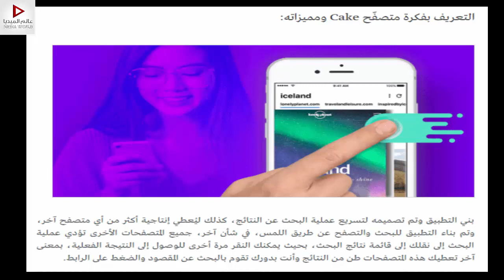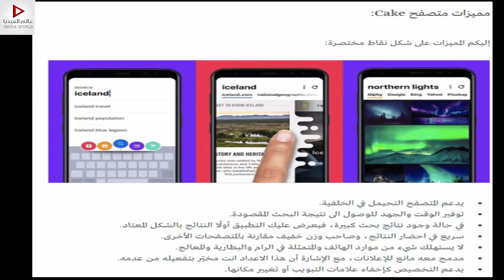اسرع متصفّح Cake لهواتف أندرويد و iOS